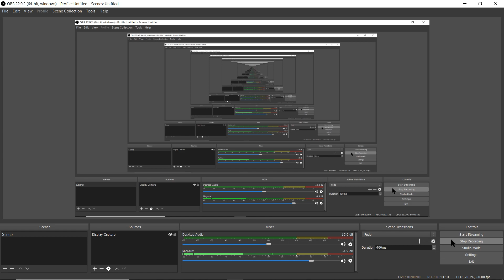I MADE A HUGE MISTAKE!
In the last video I put in the title that my brother (He nicknamed himself deathline for that video) doesn't have a channel and it turns out that for the past year he did! Now it was renamed "Deathline39" for reasons I will not go into. Since google takes forever to update youtube related things (at least for us aside from the name) it might display differently than if you were viewing it from the channel it's self